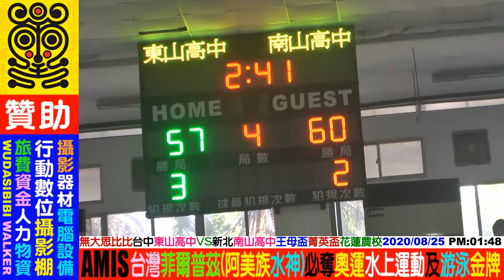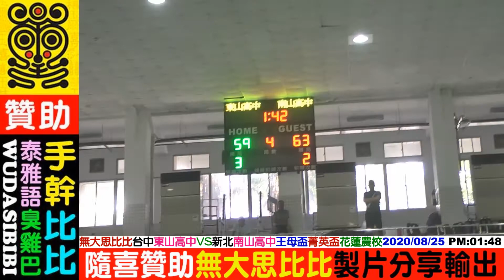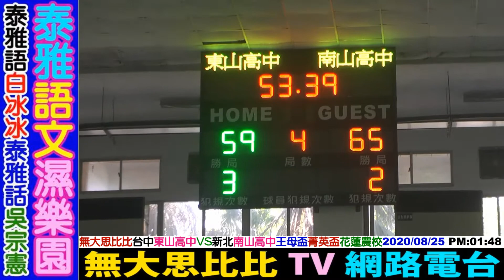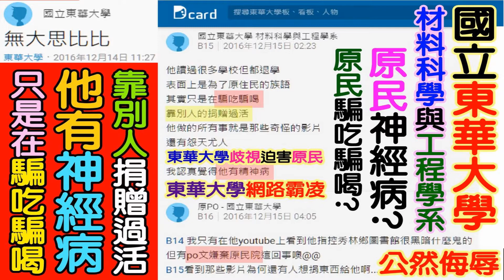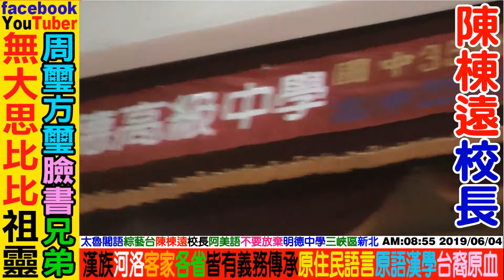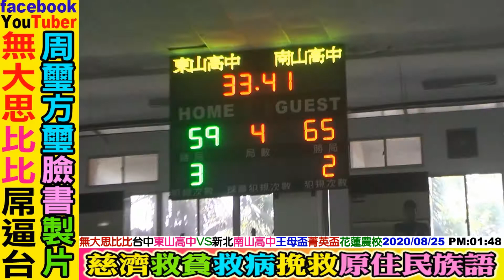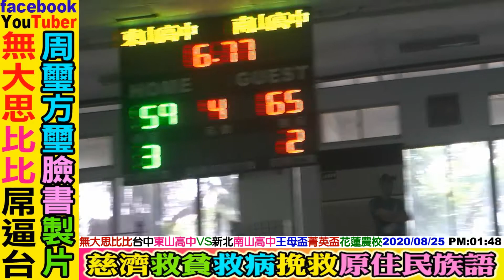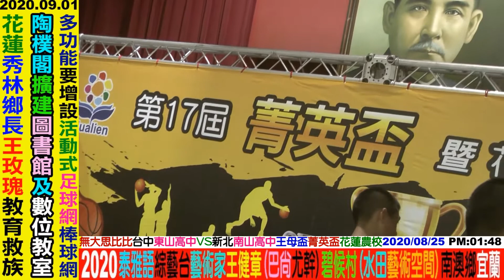2020 08 25 花蓮全國籃球(冠亞軍賽)：新北(南山高中)VS台中(東山高中)第四集NO4(共四集)34屆王母盃+17屆菁英盃賽場花蓮農校，歡迎贊助：YouTuber：無大思比比臉書FB周璽方璽